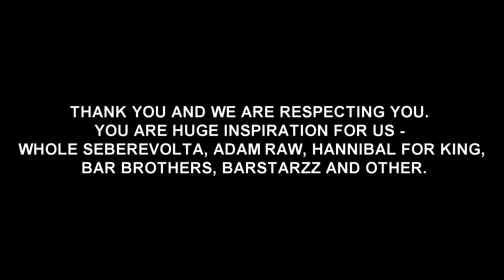Calisthenics Workout Křižanovice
První video natočené jen pro ukázku jak cvičíme.